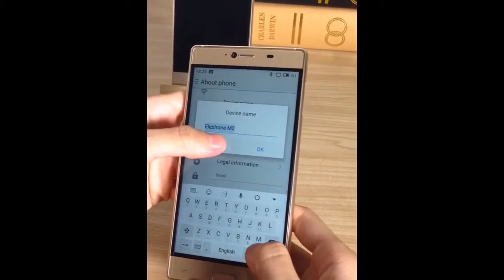Elephone M2 Runs Flyme OS 4 5 3I Android 5 1 Quick Hands On